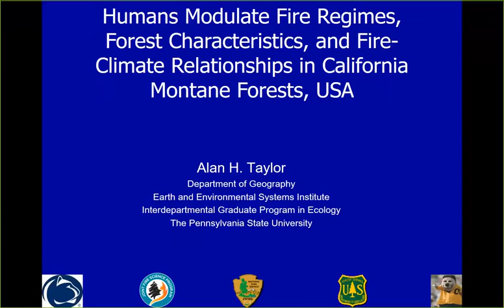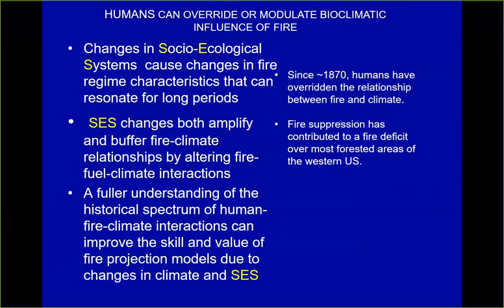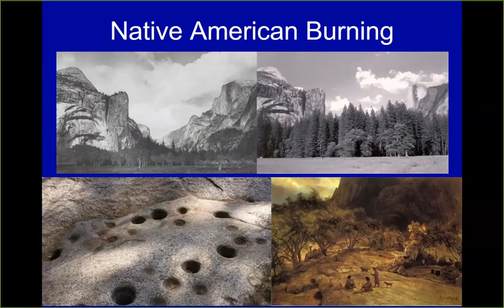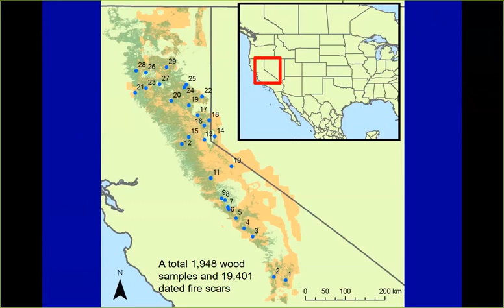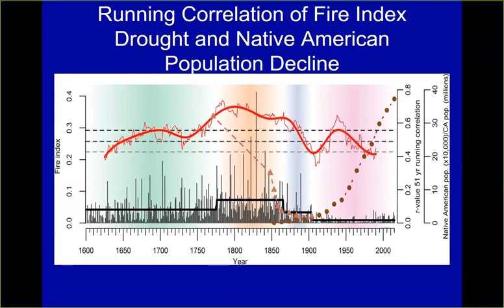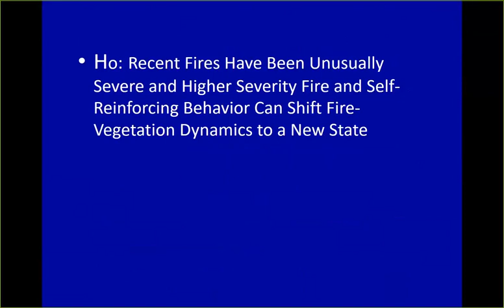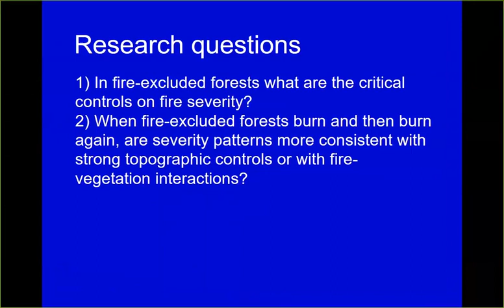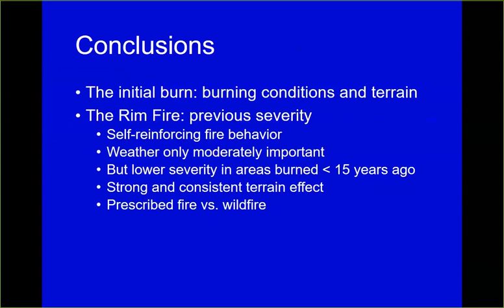Humans modulate fire regimes, forest characteristics, and fire-climate relationships..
Alan Taylor Guest Lecture for OSU fierylabs